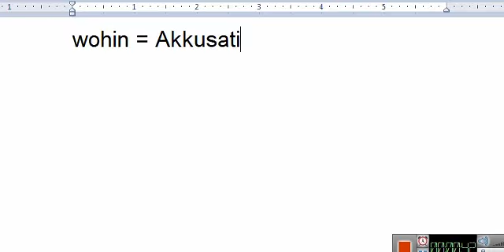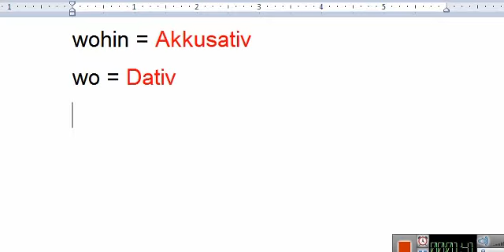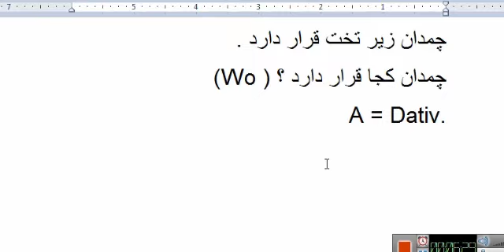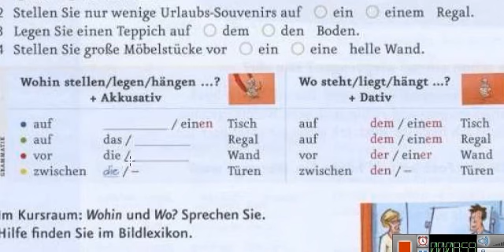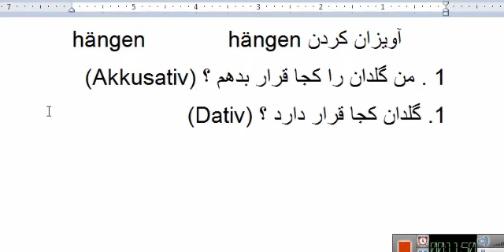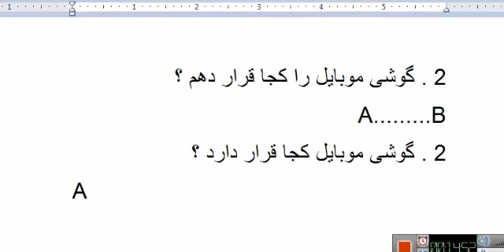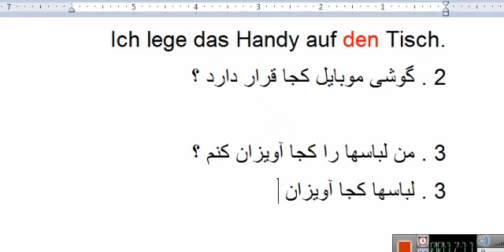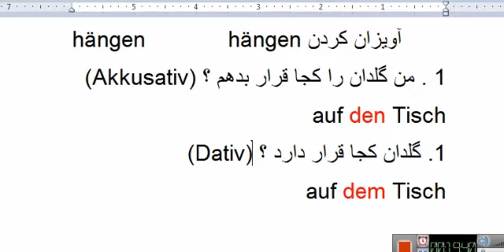مروری بر گرامر درس دوم - کتاب A2.1